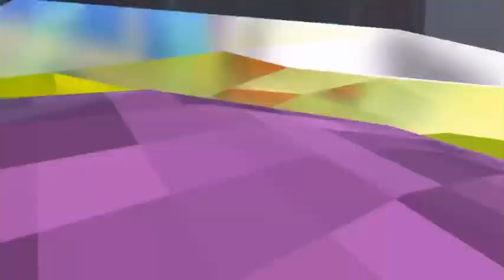THE PERFECT VIDEO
AHAHAHAHAHAHAHAHHAHAHAHAHAHHAHAHA